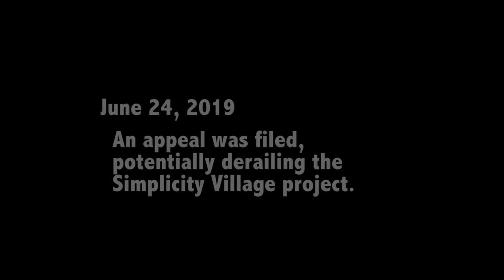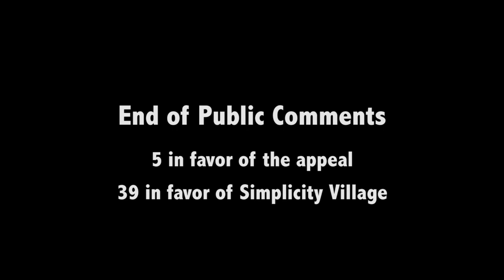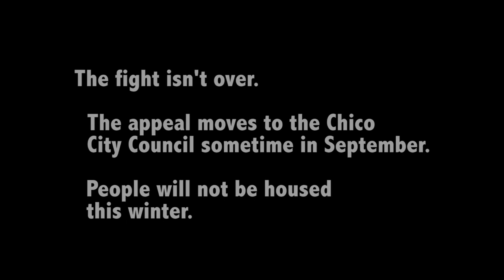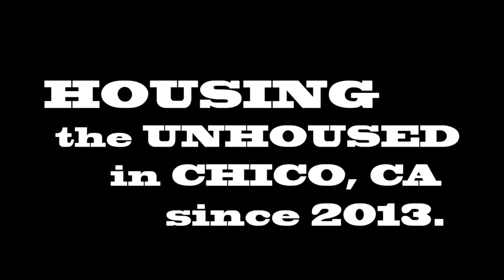Battle at the Planning Commission of Chico, CA over Tiny House Village for the Homeless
In this 13th episode of Respectful Revolution's series about the construction of a TINY HOUSE village for homeless seniors in Chico, CA ("Simplicity Village"), hear the arguments of supporters and detractors alike.   The real arguments against the village aren't publicly spoken though but some of the supporters allude to them.   Deep down some residents in Chico are afraid that their properties might lose value if very low income citizens live nearby.   In a context of dwindling economics and sky-rocketing housing costs, it doesn't take a genius to figure out that something needs to give before our society collapses altogether.